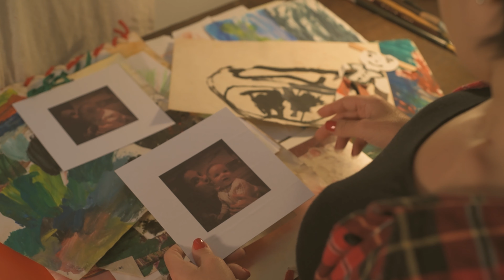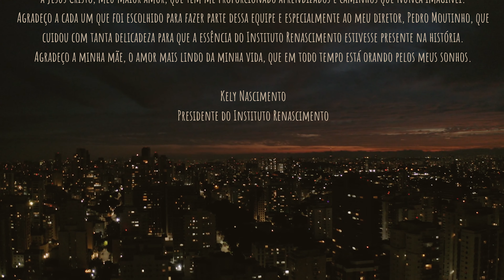Ave Rara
Curta-metragem Ave Rara legendado em inglês

The film begins with the story of Marina and João. From this love Isabelle is born, a child who has difficulty walking and no one finds out what she has.
When Paulo, a family friend, talks about his daughter Sofia's growth, the comparison with other children appears. Isabelle grows up and finds love in Renato, who supports her dreams and is proud of the woman she is.
A rare woman.